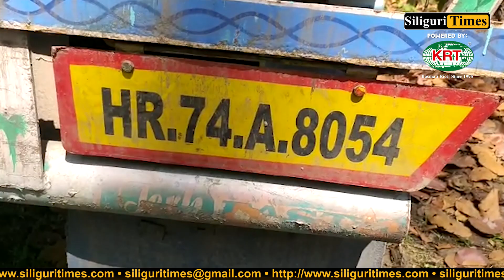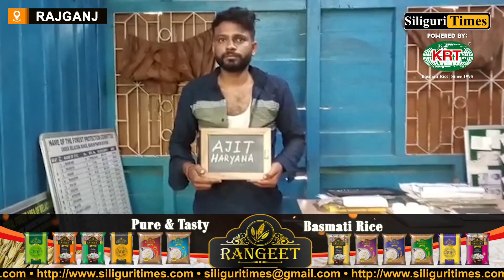Teak wood worth Rs 50 lakh recovered in Rajganj, one arrested (Bangla)